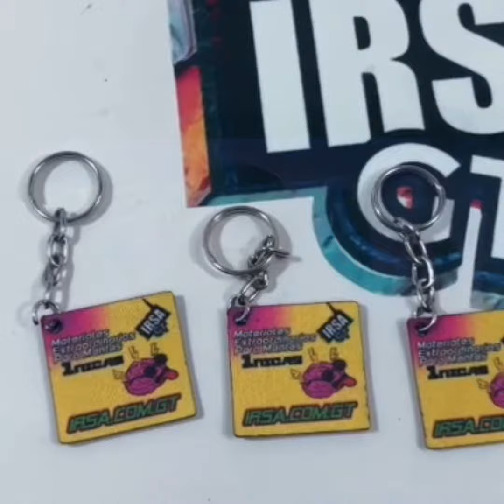Sublimación de LLAVEROS FLEXIBLES NeoFlum 🚀 Fácil Paso a paso sublimación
En este pequeño vídeo, te mostramos cómo trabajar sublimación de llaveros NEOFLUM en serie! Fácil y rápido. Llaveros flexibles para promocionales, IRSA GT distribuye llaveros NEOFLUM diferentes Blancos para la creación de llaveros.